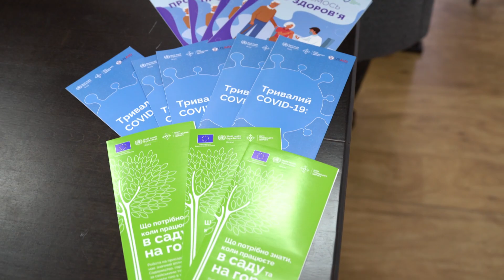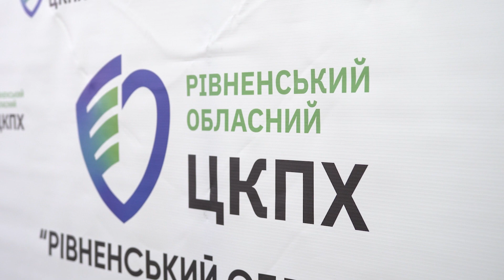Вакцинація на захисті здоров'я